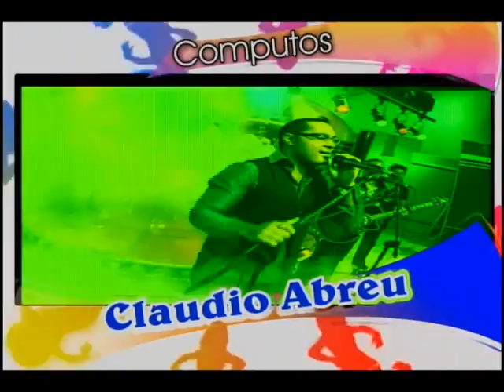ROCHER EL SWING DEL SWING.wmv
ENTREVISTA DE ROCHER EL SWING DEL SWING